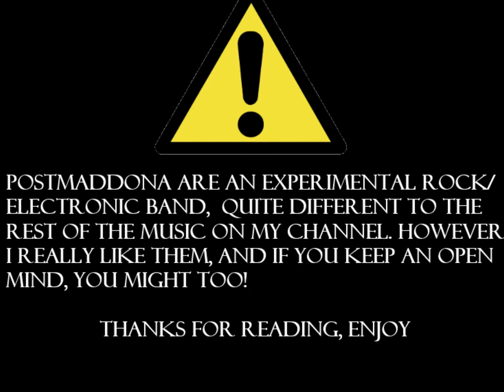Great Unknown Bands #53 - Postmadonna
Postmadonna are an electronic/experimental rock band, which are genres I don't really represent on my channel. For that reason, it's 100% understandable if you don't like them, but for those more musically open-minded, you'll hopefully find something you do like about them. I like them anyway. You can also get 'The Walrus' and the rest of their VALIS album for free from Bandcamp

If you're in a band and want to get featured on my channel, find out how

Please get in contact if you have a band to recommend for my next video, and like my Facebook for bonus content!

pop punk indie rock rar zip free sign signed new album next year single mp3 download rock great good new music self titled 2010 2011 undiscovered up coming scene tour not live unlive guitar song 2012 download free alternative catchy power pop-punk brand band album music unknown underground similar awesome undiscovered big small amazing feelgood catchy artist cool american north uk usa hopeless records sign signed finally 2013 new album song music punk itunes last fm tumblr adha adhd math rock math pop progressive insane crazy shredder so socio wlrs URAMAGICIAN Whose Absinthe Is This? Cathy seamonster howler the universe begins